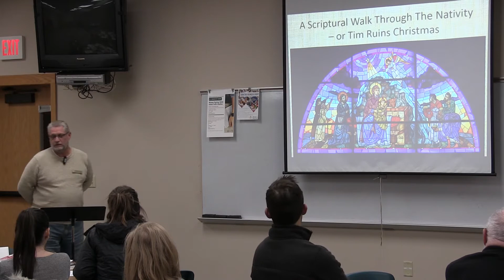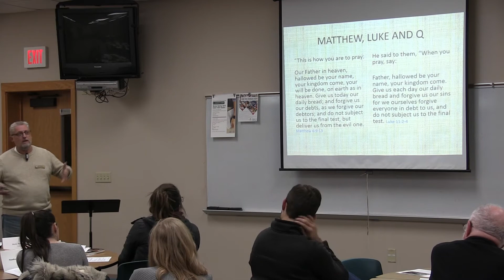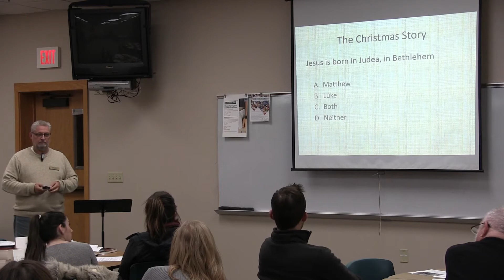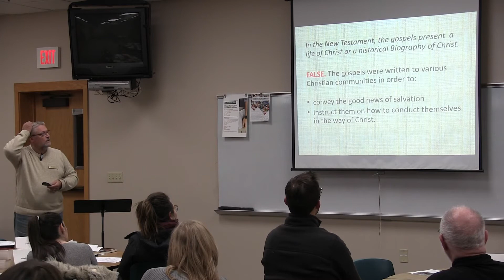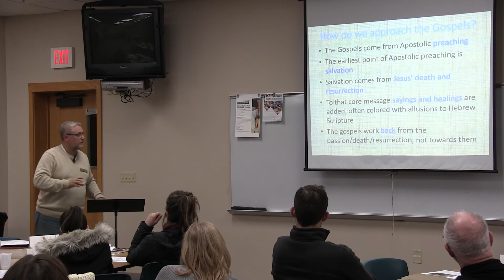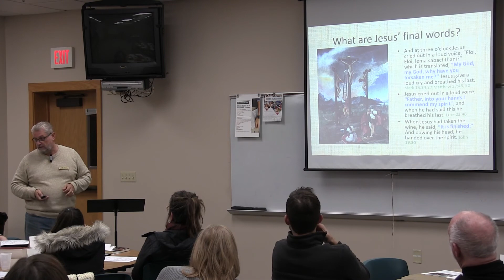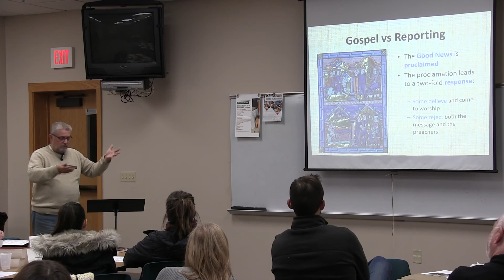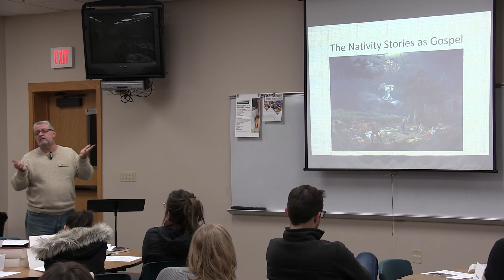A Scriptural Walk through the Nativity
Hello from St. Francis!
Join us virtually for mass or in-person, we would love to see you!